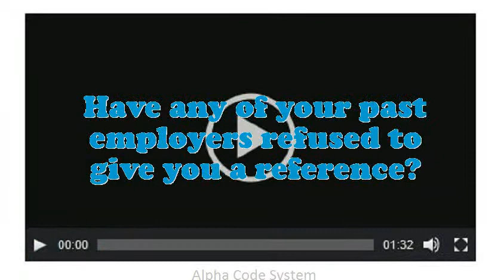Commercial Air Diver interview questions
Interview Questions for Commercial Air Diver.What pertinent Commercial Air Diver skills do you possess?What was the critical condition you have experience as an Commercial Air Diver?What are you doing if you worked as an Commercial Air Diver?What would be your leading endowment as an Commercial Air Diver job?If you were hiring a person for this job, what would you look for?